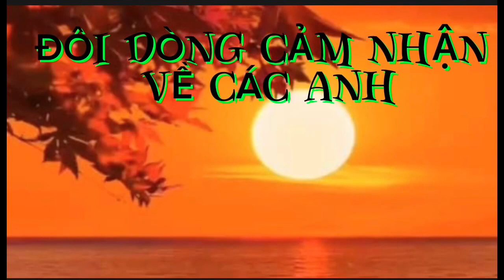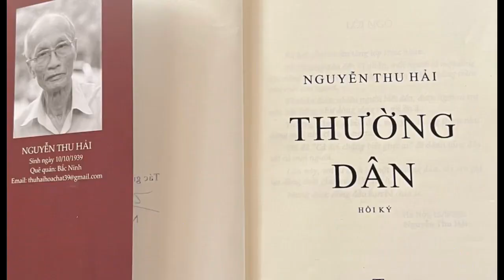ĐÔI DÒNG CẢM NHẬN VỀ CÁC ANH Tác giả: Phạm Thúy Hậu- Giọng đọc và Diễn ngâm Mạnh Hùng